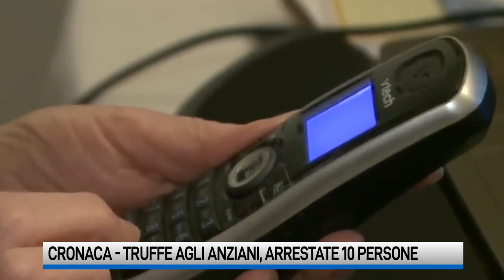Da Napoli all'Irpinia per truffare gli anziani: sgominata una banda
Sgominata una banda dedita a truffe, rapine ed estorsioni ad anziani. La centrale nel capoluogo partenopeo: dieci arresti. La banda ha messo a segno numerosi colpi anche in Irpinia.